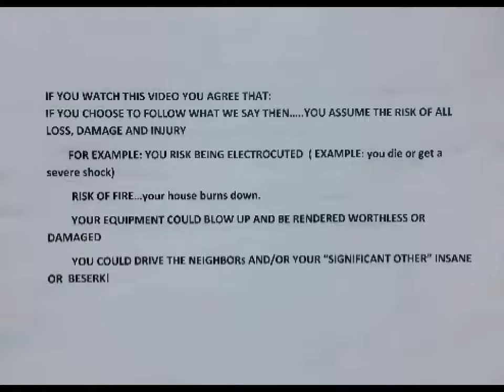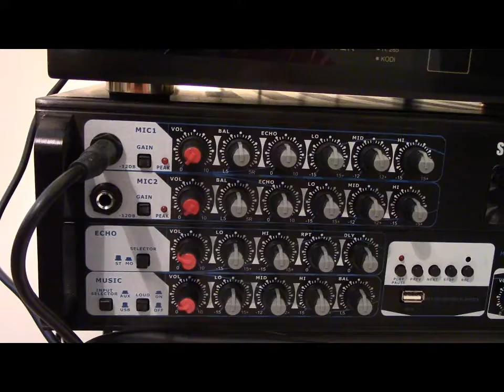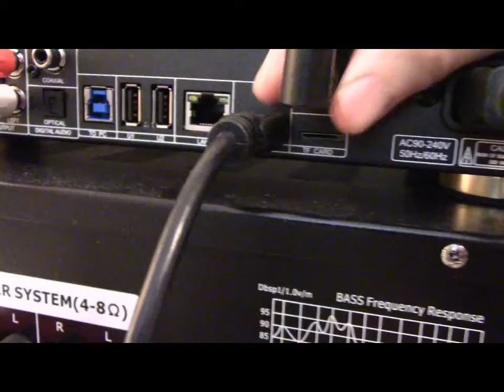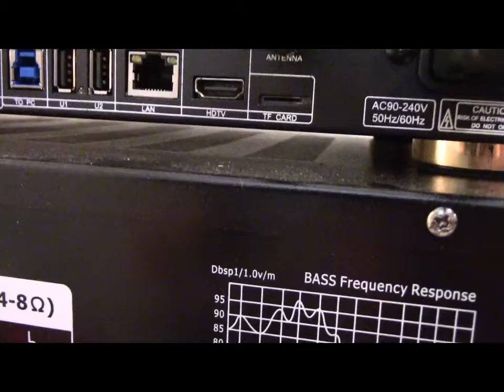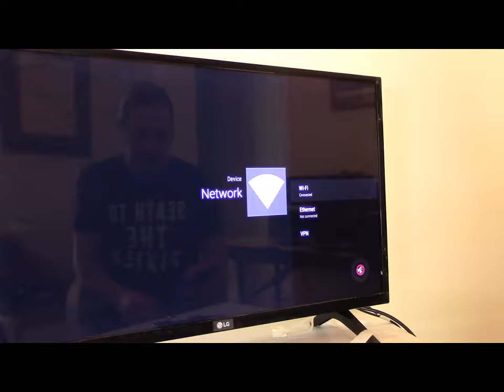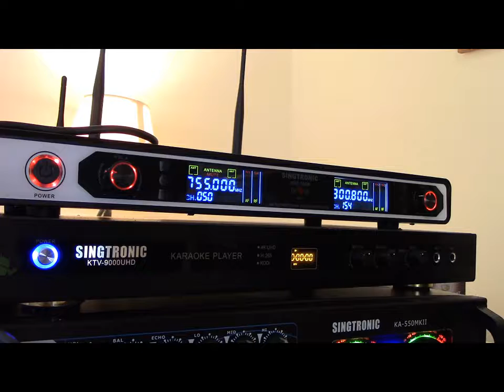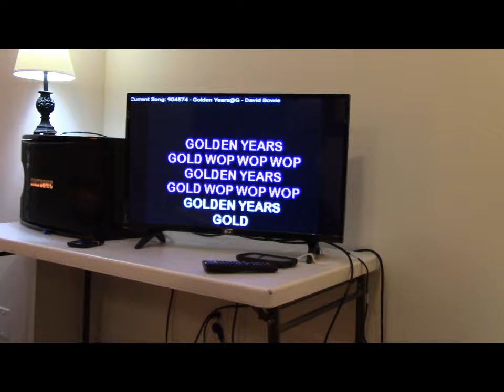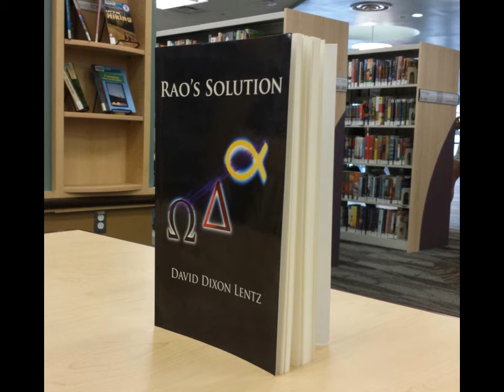Karaoke System Hook Up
Reasonandbalance.com discussion of setting up a karoake system.  David Lentz and Aaron Lentz. Hook up and connect Amp to Karaoke Player, speakers and TV. How to use remote to select songs.